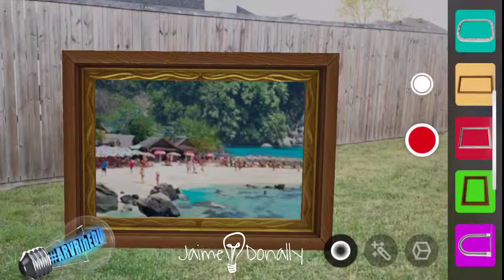Figment AR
Get more resources at ARVRinEDU.com